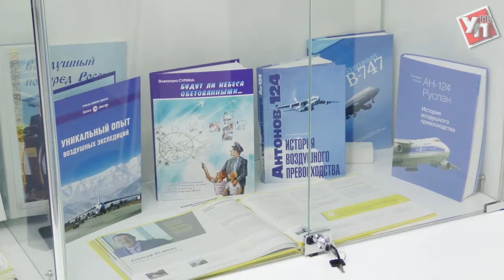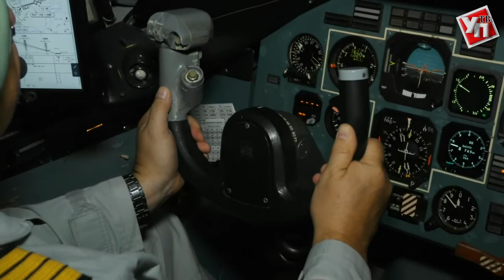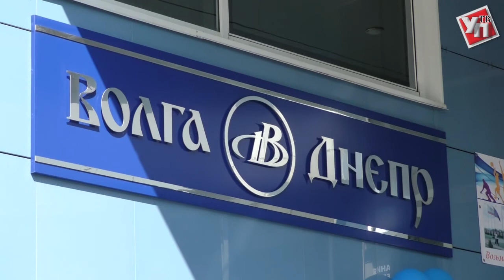Компания «Волга-Днепр» отметила 27-летие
В честь праздничной даты  в авиакомпании открыли Центр адаптации с уникальными экспонатами и историей развития ее международного бизнеса.